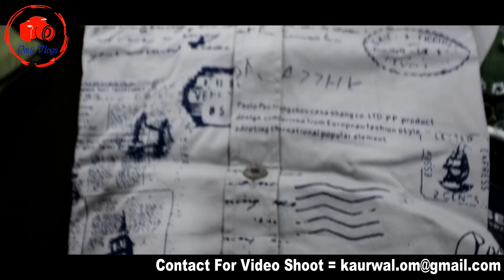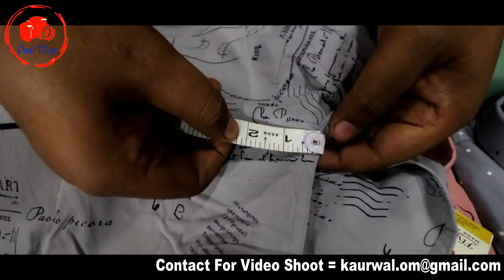shirts wholesale tank road, tank road wholesale market, shirt manufacturer Delhi, copy shirts, shirt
Shop Name :- BS Shirts
Shop Address :-
 80/5715,2ND FLOOR REGHARPURA GALI NO-80, TANK ROAD, KAROL BAGH, NEW DELHI-110005

 h\u0026m,H\u0026M plus

market,ahmedabad shirt factory,mount well,sparkwell,ahmedabad shirt manufacturers, cheapest shirt manufacturer,
cheapest shirt supplier,
cheapest shirt wholesale market,
shirts supplier in...shirt wholesale market,
cheapest shirts in tank road karol bagh,
shirts manufacturers in india,
wholesale market,
Shirt wholesale market in delhi tank road,
Shirt wholesale market gandhi nagar,
Wholesale,
Market,
Shirt,
shirts manufacturer,
tank road wholesale market,
Tank road market wholesale,
Tank road market new delhi,
Tank road market karol bagh,
Tank road market delhi,
shirts supplier in...jeans market in delhi,
Tank road market jeans,
wholesale cloth market in...,
jeans wholesale market,
tank road karol bagh market,
jeans wholesale market in del...tank road,